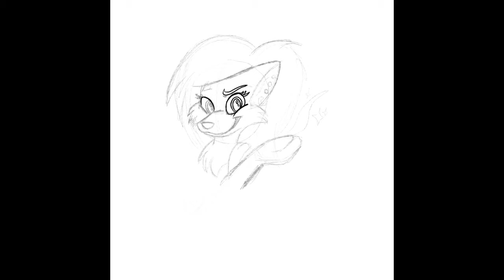Mistel fox speed paint procreate wacom creative stylus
Mistel fox, comic, speedpaint from wight folk. Procreate, wacom creative stylus 2